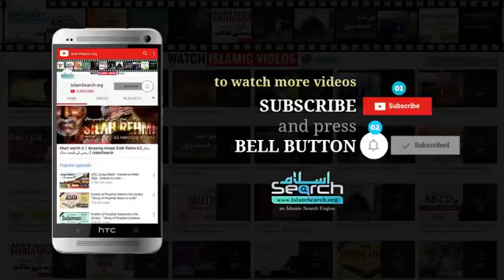Qari Sohaib Ahmad meer muhammadi (for details down click)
دل کو صاف رکھو!
فضیلۃ الشیخ قاری صہیب احمد میر محمدی حفظہ اللہ تعالی